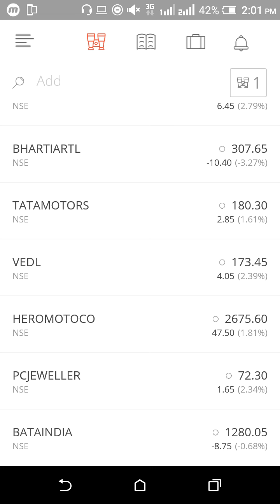Zerodha problem 2019 in Hindi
Zerodha full process watch video
Intraday best strategy intraday stock tips intraday stock finder intraday stock selection trading in Hindi intraday stock market details intraday best strategy intraday new strategy in Hindi